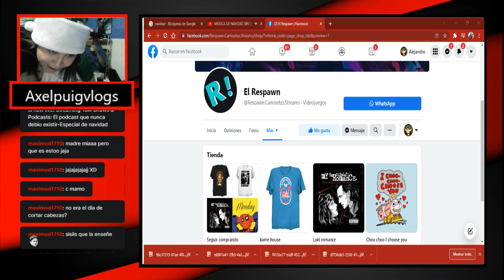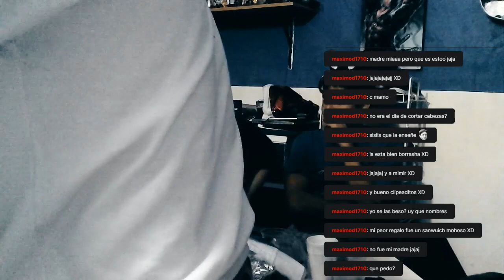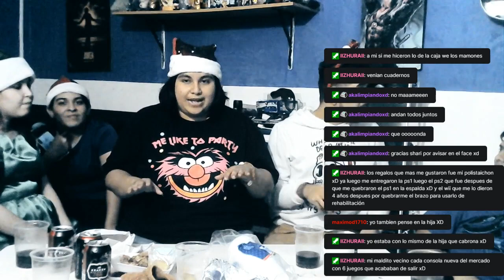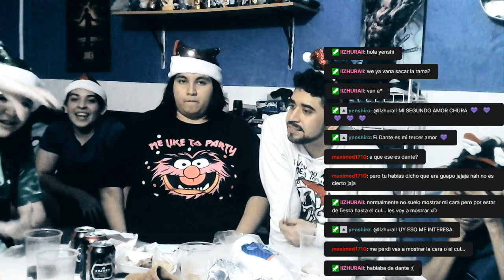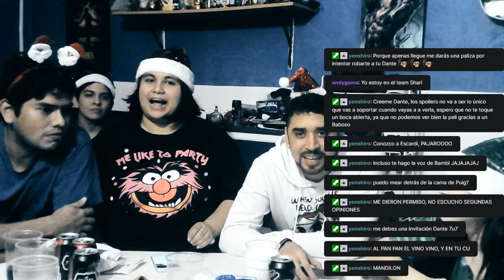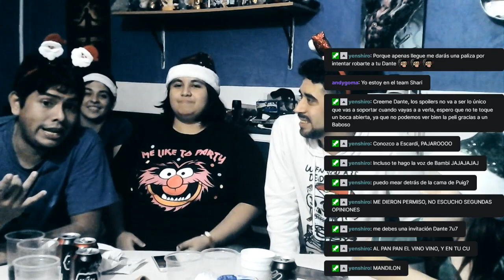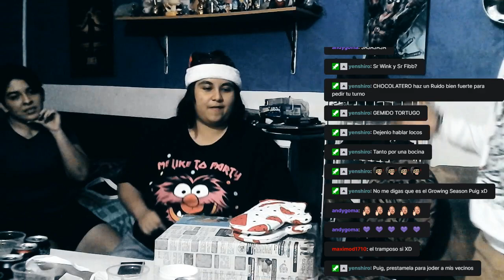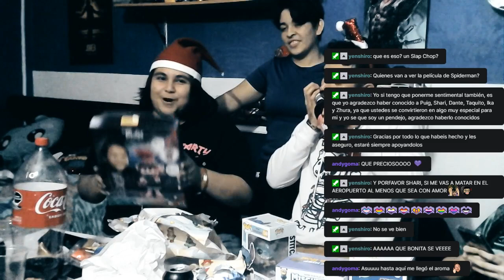El podcast que nunca debio existir-Especial navideño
Mis redes